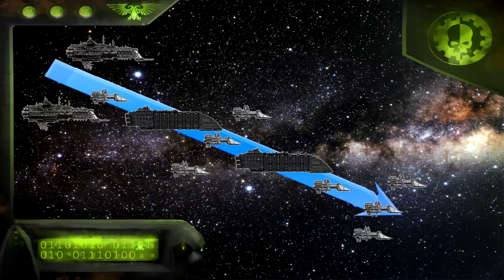40k Lore, The Siege of Vraks! Rescue! and the 2nd Void Battle of Vraks!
Help is on the way! if it can survive the Anarchy's Heart that is...

My Honourable Patreons!
422 Dog
Adam Badura
Adrian
Ahzek Ahriman
Akkusukun
Alex Maddox
Alex McCutcheon
Alex Piccione
Alex Rose
Alex Tonkavitch
Alexander Osland
Allan Boggio W
Allen Chance Maynord
allwoodman
Amadeus Ahonen
andorro
Andrew A Cameron
Andrew Collins
Andrew Gorshenin
Appleman
Arnt Fissum Rian
Arrol
arthur vermeulen
Artur Cieniuch
Attila Bajzath
Autocharth
AverageSol
Azachiel
Bananenschwert
Beap Boupout
Begakill
Ben Bowers
Ben Hales
Benedikt Wolny
Benjamin
Benjamin R. Brisson
Benjamin Ryan Thibedeau
Bernhard
Bioshokarr
Blaine Smith
Bogdan Alexandru Budusanu
Boris Mihajlovic
Bram Beyer
Brandan Feickert
Brandiment
Brandon Dixon
Bret Roberts
Brett T
brotherthat
Bryan Doyle
Bulk
Caleb weaver
Callum Henderson
CapriPanda
Cave Johnson
charles grainger
Charles Klassen
Charles Weitzel
ChewyController
Chompy
Chris Case
Chris wennmacher
Chrisi
christian Mordal Andersen
Christian Niegemann
Christopher Calvin
Cj
Cody Schut
Colm Corbec
Commissar Eisenhart
Cybranmaster
DaFly
Dan
Dan Cuazo
Daniel Andreassen
Daniel Bryan
Daniel Hartmann
Daniel J Umbehr
Daniel T Tichac
Daniel Wagner
Danny Manek
Darryl Spitzer
Darth Revan (The first one
DarthRaptor
David Edler
David Knapper
David Zelenak
Devin TRAVERS
Diego Flores
Dm3 C
Doctrin Reynolds
Dominic Crameri
Donald Terry
Donall McManus
Drakkis Tax
Druid
Dyl the great green one
Dylan Chalmers
Edmund Ho
Edoardo De Vincenzi
Edvardas Mikalauskas
Edward Parrish
Ekaros
Elijah Gutman
Elik Gökhan
Eric Casper
Everett White
Faithslayer
Fallen Ace
Fernin
Fizrakk
flemke
Florian Wilke
Fluffy88
Forkekus
frank schellingerhout
Fredrik Karlsson
Gabriel Kaufmann
Gabriele Moser
GilEver
Gimlui
Glen Lekström
Gokke
Goryraptor
Gramkin
Gray
Grievous
GrrMc
Grzegorz Świerniak
guestaccess
guillaume cremese
Gunnar C Long
Hao P
Harry Kingsley
Helge König
Hendrik Eickel
Hi I'm an Apathetic Monster
Hi Please Die
Hunter Rhoades
Hypnotoad
Ian Cleary
Icefire91
imperialayo
Inquisitor Horse
InsaneDragon
Jack Batty
Jack Lawrence
Jack marsh
Jack of Tears
Jack Rixon
Jacob Misemer
Jacob Scott
Jadon R Fox
James
James A Haller
James Laurantus
James Neal
James Rocks
JayOh
JayP
Jerryjohn Taray
Jesse Pace
Jim Parshall
Jimmy Stiff-Fingers
Jiri Zahradnik
Joe Goodwin
Joe Shmoe
Johannes Wohlschlegel
John Benjamin Wright
John Butryn
John Radek
Joi Philipp
Jon Platts
Jonathan
Joratox
Jordan Andrew Scherr
Jordan Tribble
Joseph Moreira
Josh Buschbacher

Tribefire Arch Warhammer polo shirts are crafted from moisture wicking polyester fabric to help keep you dry, ventilated and comfortable. Perfect for the another day in the humid imperial meat grinder!